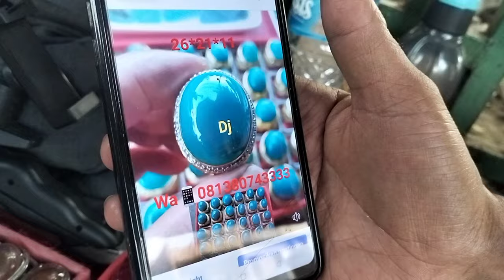LAPAK BATU AKIK JURAGAN BACAN DOKO || MURAH DAN BANYAK PILIHAN